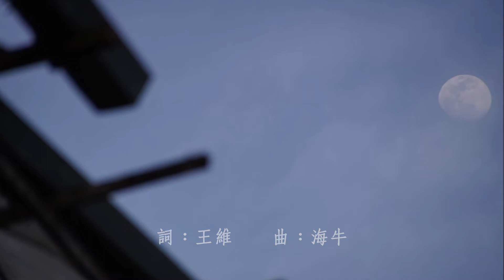《竹里館》【粵語古詩詞譜曲】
詞：王維
曲：海牛

獨坐幽篁裏
彈琴復長嘯
深林人不知
明月來相照